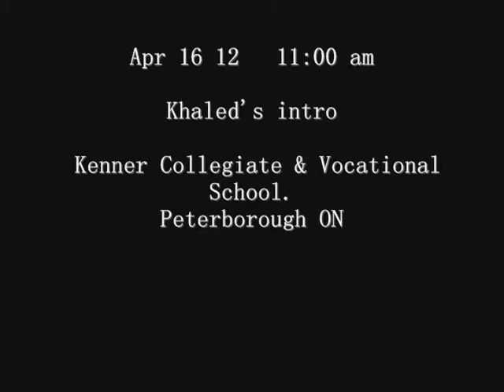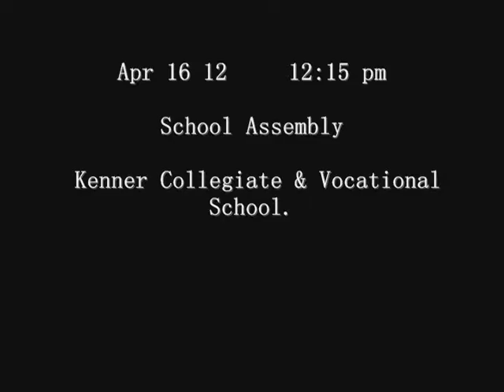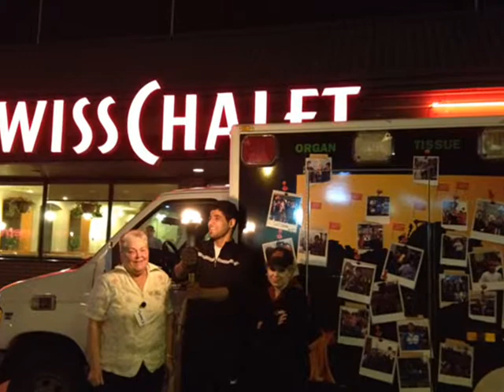TOL Register Now Peterborough Apr 16 12